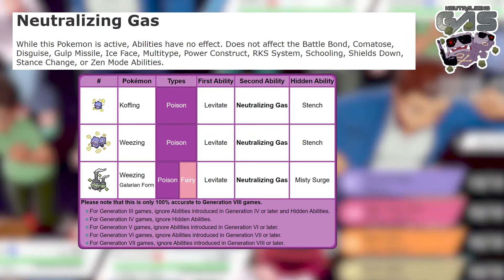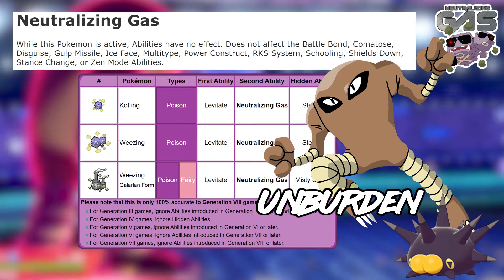Can Weezing destroy the Meta?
Weezing was sent from a dystopian future Meta, to assassinate the current.
Does Weezing and Neutralizing Gas have the capability to turn an entire Meta on it's head? What help can Weezing enlist to carry out the destruction of Sword and Shield?